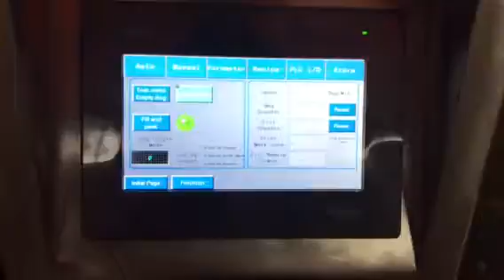Automatic grain/ granule/ salt/ beans packaging machine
WeChat: runa23113
Skype: runa.zoop
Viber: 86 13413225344